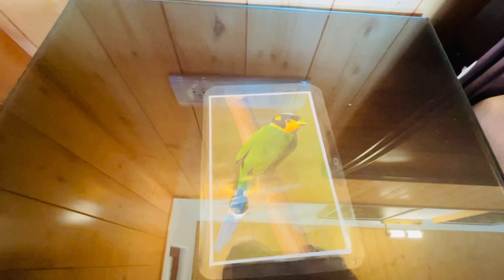Nainital Vlog | The Pavilion Hotel | Resort for Nature-Bird Lovers in Uttarakhand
The Pavilion Hotel |  Nainital | 3 Star Hotel in Nainital | Hill-Station in Uttarakhand

Set on a hill against a backdrop of trees, this warm hotel in a Colonial-style building is 2 km from Nainital Lake and 4 km from Naini Peak.Traditionally decorated rooms come with TVs, and tea and coffeemaking facilities. Family rooms have connecting bedrooms. Upgraded rooms feature balconies; suites offer living areas.Parking is complimentary. There's also a restaurant, plus a cafe with exposed beams. Bonfires and BBQs are offered.